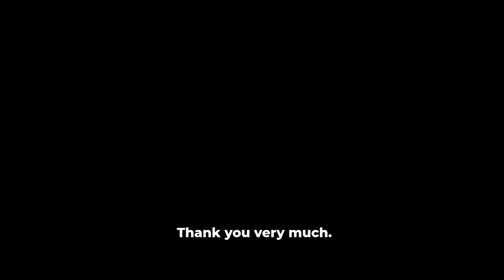Jet Engines and Paper Airplanes: Why AI Needs the Right Foundation (The High-Growth Equation Ep. 03)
AI is evolving fast, but for many businesses, the biggest challenge isn’t the technology. It’s knowing where to begin.
Learn how TD SYNNEX is helping partners build AI practices using the skills, infrastructure, and vendor relationships they already have.

What’s Holding Partners Back? (02:17)
A Framework That Meets You Where You Are (05:00)
Why Infrastructure Matters (06:00)
Making AI Personal (08:10)